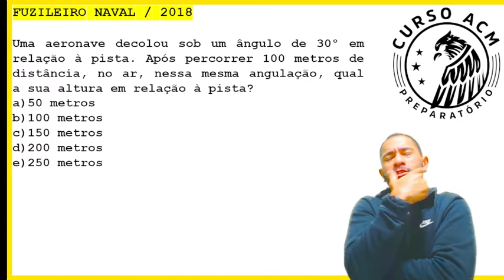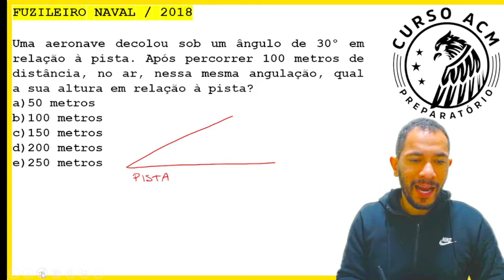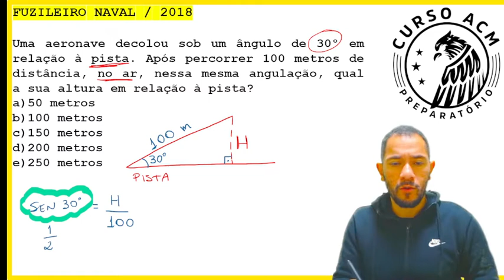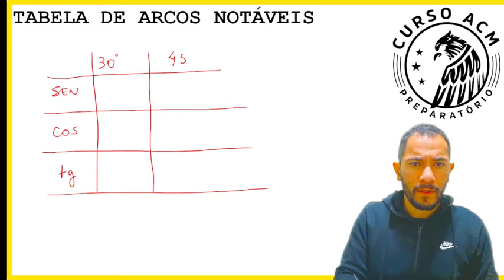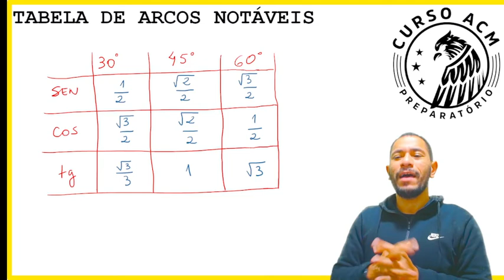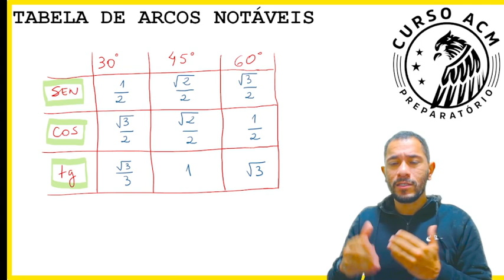[FUZILEIRO NAVAL 2018] Trigonometria no triângulo retângulo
Uma aeronave decolou sob um ângulo de 30° em relação à pista. Após percorrer 100 metros de distância, no ar, nessa mesma angulação, qual a sua altura em relação à pista?
A) 50 metros
B) 100 metros
C) 150 metros
D) 200 metros
E) 250 metros